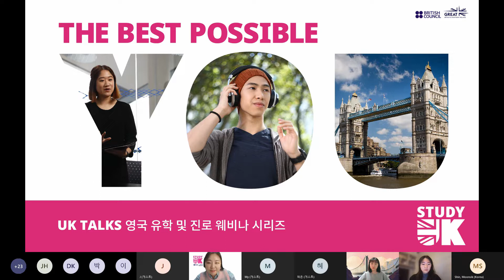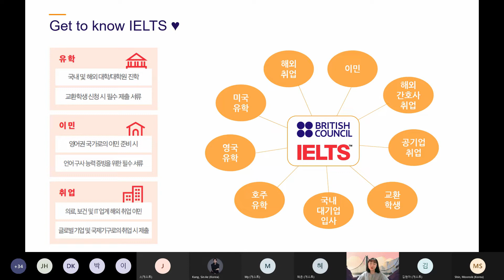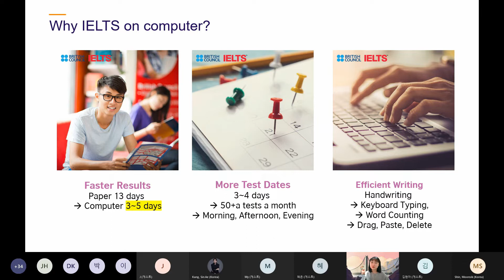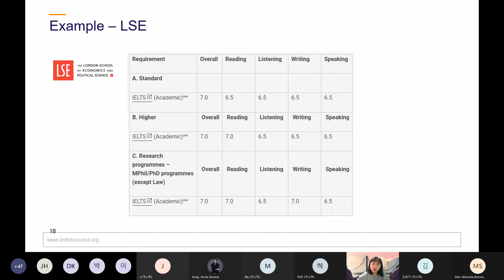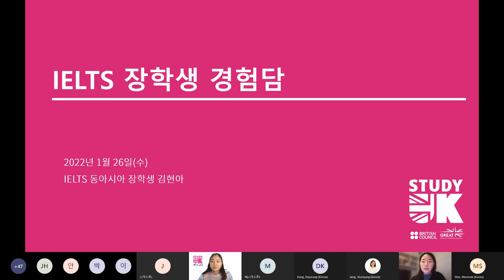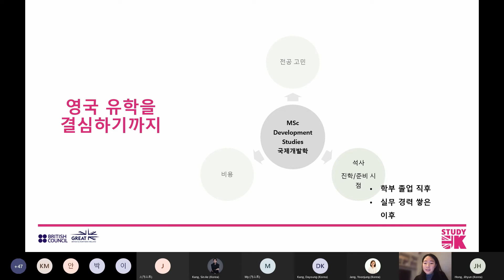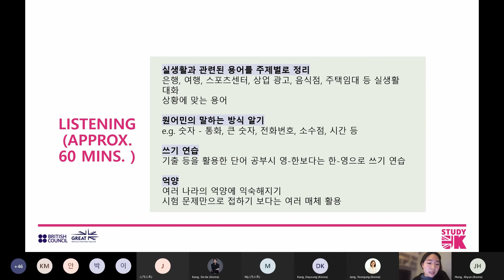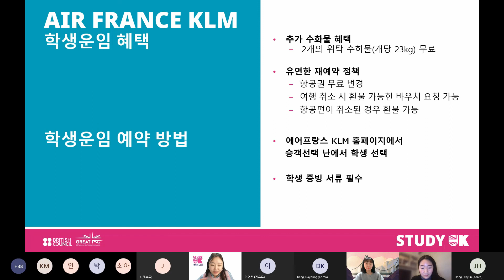UK Study and Career Talk (5) IELTS TALK - 아이엘츠 공식주관사에게 듣는 IELTS 시험, 그리고 장학생의 공략 비법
국제공인 영어시험 아이엘츠(IELTS)의 공식주관사 영국문화원의 담당 매니저가 시험 구성부터 접수 방법까지 아이엘츠 시험 전반에 대하여 직접 소개합니다. 또한, 런던 정치경제대학에 합격한 아이엘츠 장학생이 본인의 유학 준비 과정 및 아이엘츠 시험 경험담을 공유합니다. 영국 대학원 입학을 목표로 아이엘츠 시험을 준비하는 분들에게 추천하는 세션입니다.
[초청 연사]
주한영국문화원 아이엘츠팀 장윤정 매니저
2019-20년 아이엘츠 장학생 김현아: 런던정치경제대학(LSE, London School of Economics and Political Science) 졸업